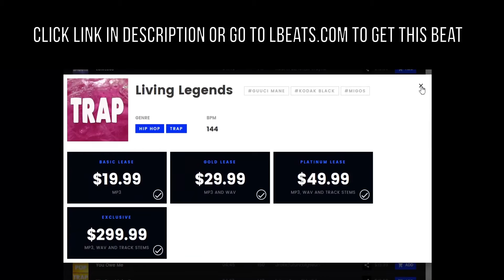Meek Mill x Rick Ross Type Beat "3 Strikes" Instrumental Lbeats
Download This Beat on Lbeats.com